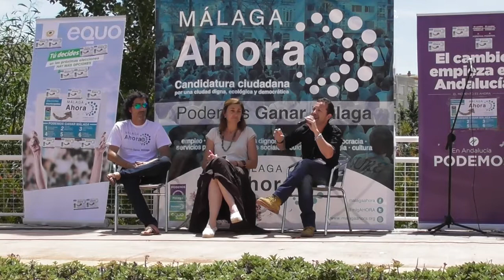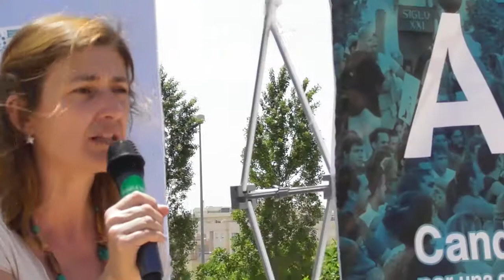Malaga Ahora 10/5/2015. Encuentro Vecinal Colonia Santa Ines.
Malaga Ahora. Encuentro Ciudadano en Teatinos - Colonia Santa Ines. Intervienen Ysabel Torralbo, Juanjo Espinosa y Jose Morillo